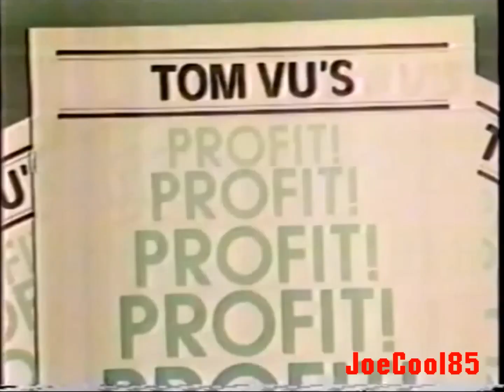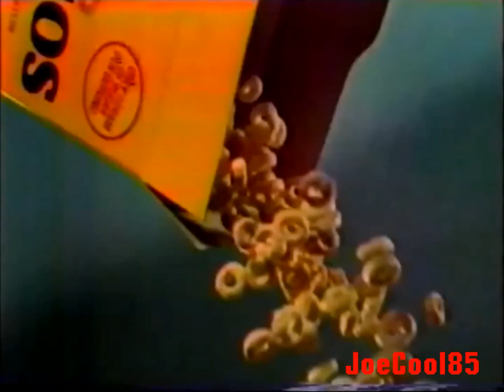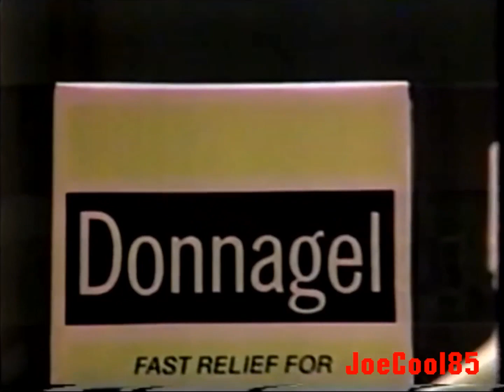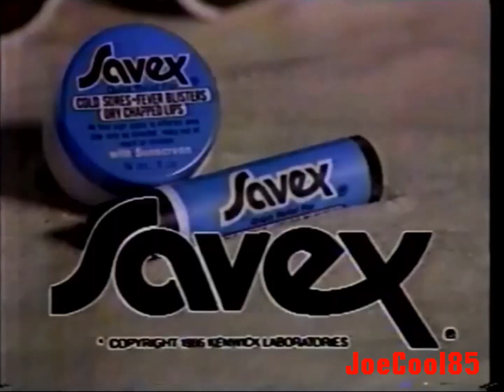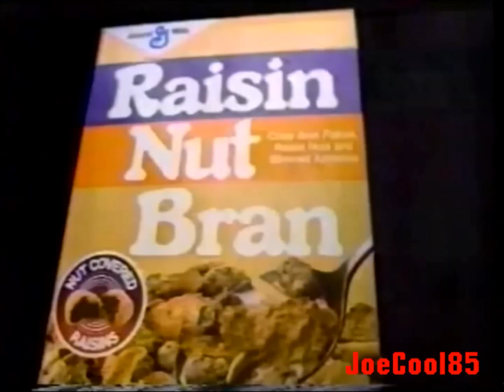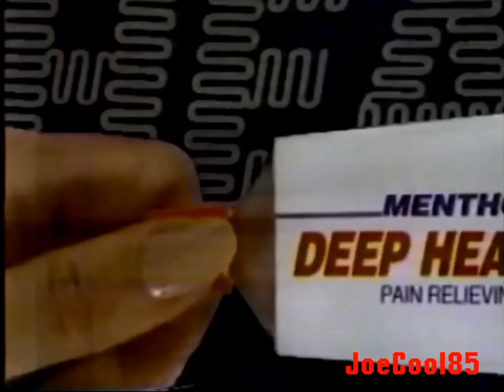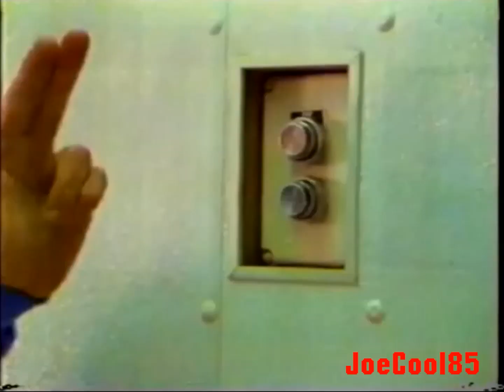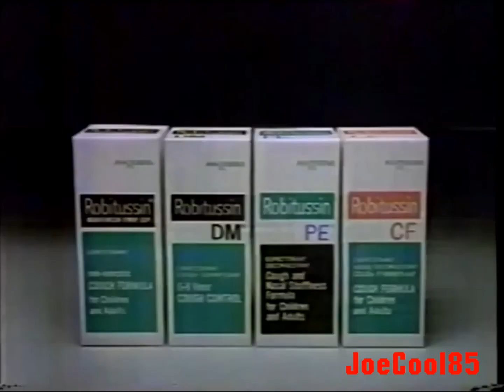KSTW 11's Sunday Night Movie Special: January, 1987 Commercial Break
During an airing of Steven Spielberg's First Terror Film, "Duel" (1971). Starring: Dennis Weaver from "Gunsmoke", "McCloud" and these "Great Western Bank" commercials on KSTW Channel 11 in Seattle, WA!

Note: This Commercial Break suffers a certain amount of skip cuts throughout! Otherwise, it still runs smoothly.